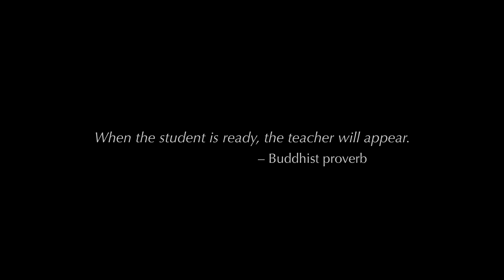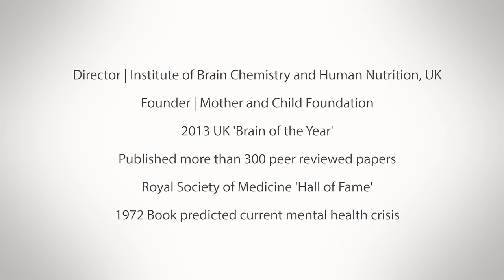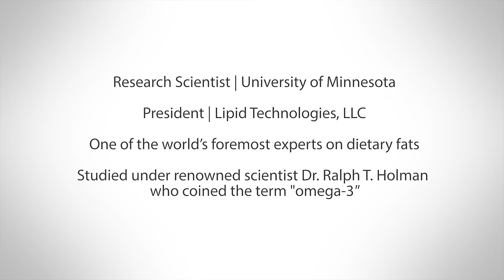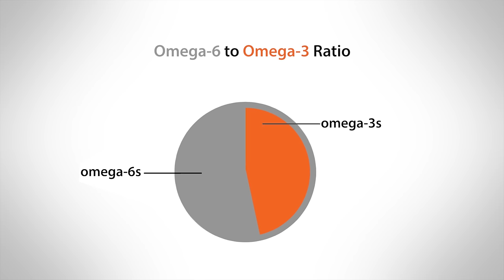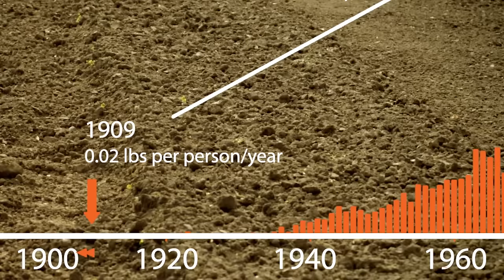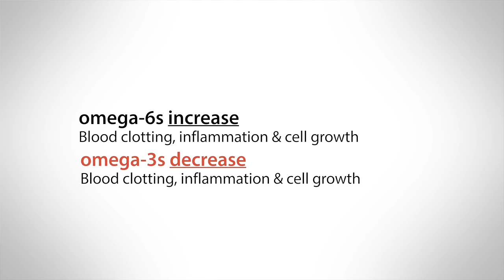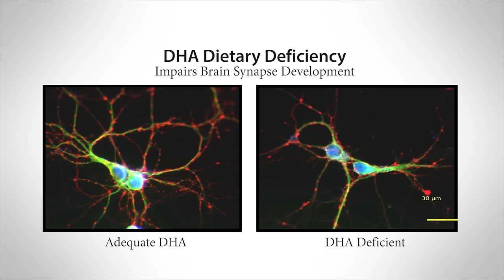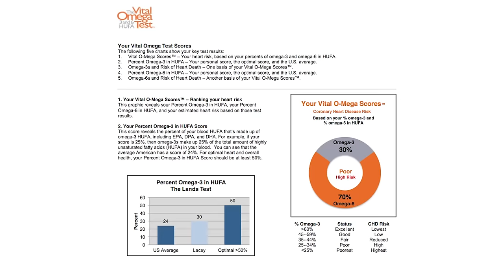Out of Balance by Vital Choice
Vital Choice Seafood is your trusted source for the world's finest wild salmon and seafood! Leading physicians recommend our wild salmon and seafood because all of our foods are exceptionally pure and routinely tested: we use no artificial additives.

vitalchoicewildseafoodandorganics
vitalchoicecomehometorealfood